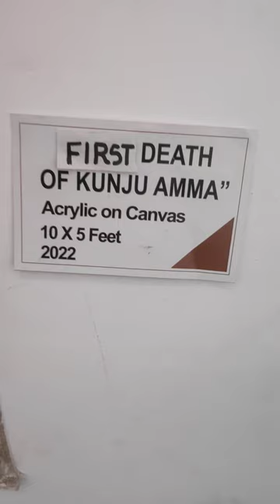REEF KNOT solo exhibition of paintings by ASWATHY BYJU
REEF KNOT solo exhibition of paintings by ASWATHY BYJU chola art gallery chalakudy murall cheeroth#Aswathy Byju chalakudy chola art gallery solo exhibition of paintings